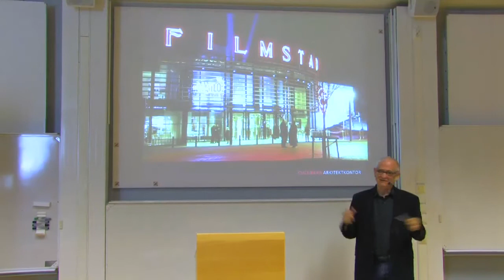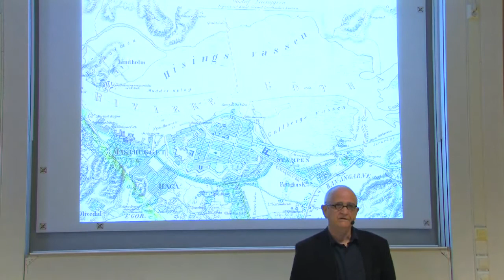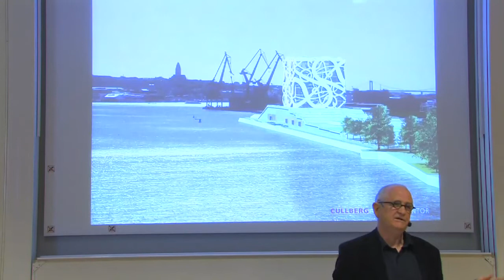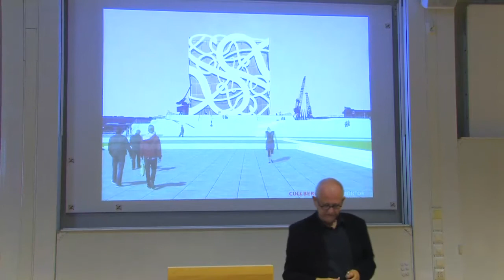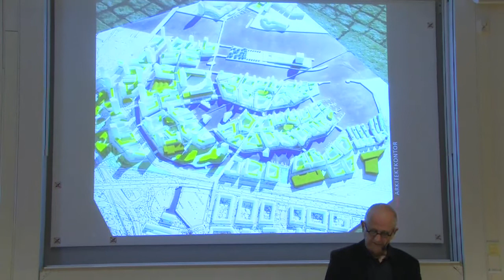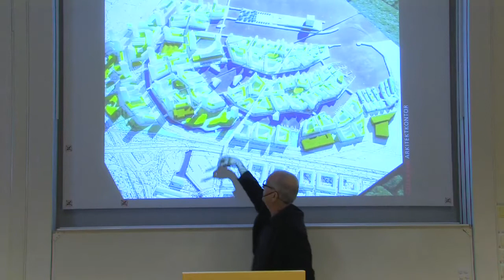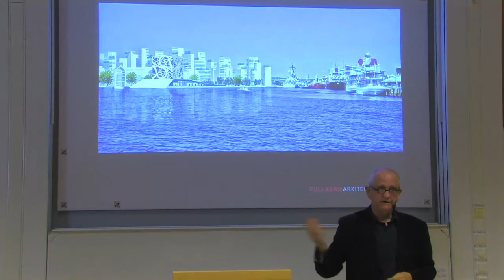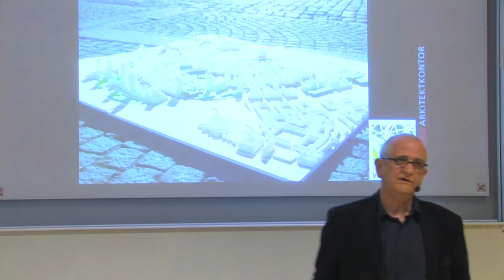Hakan Cullberg, Ethics and Travel, 10.09.2013, Göteborg (engl.)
Hakan Cullberg. Entrepreneurial architect. Architect diploma at Chalmers University of technology 1974. Initiator and architect of well known projects, e. g. the extension of the Gothenburg Museum of Art. The smallest but most renowned project is Pierbuilding the Eagle at Lindholmen in Gothenburg -- a built Think-Tank. Viking Green City /Det nya Göteborg is a proposal for a new sustainable city at Frihamnen with an Icon building located on a pier, conceived as a symbol of freedom and entrepreneurship.